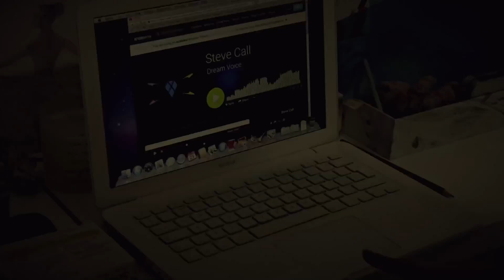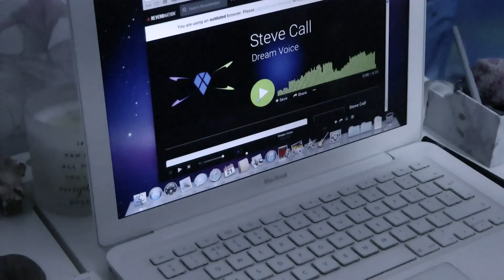Dream Voice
Dream Voice. by Steve Call.
copyright Steve Call Productions 2018
Actor: Millie Grace Call